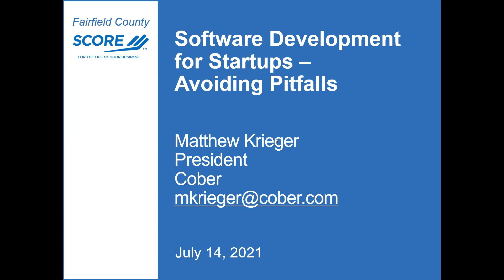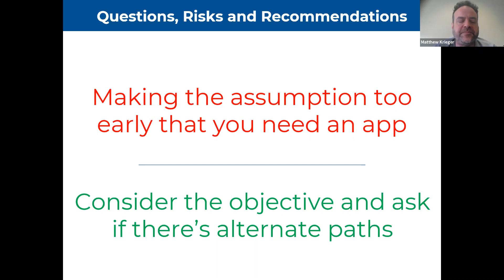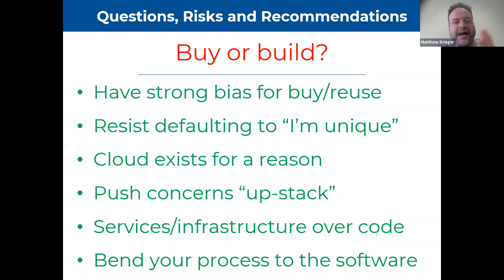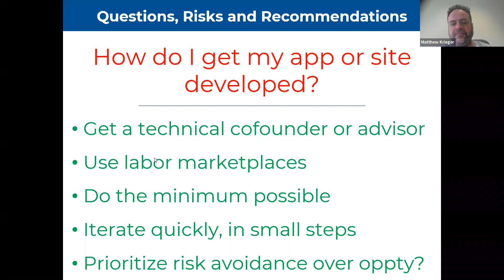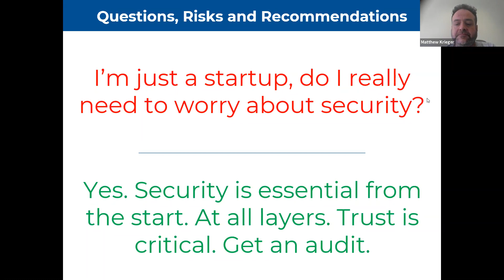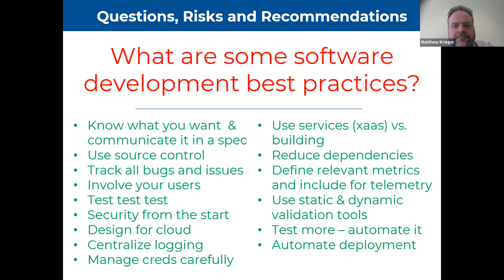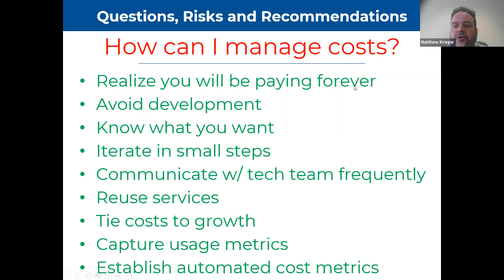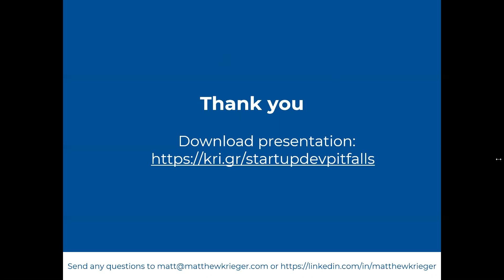Software Development for Startups- Avoiding Pitfalls - Matthew Krieger - 07/14/21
Your startup will likely require software implementation or software development. This is particularly true for products and services with heavy reliances on technology.

This webinar will cover key questions to consider when considering software development and software implementations, along with risks and pitfalls and how to avoid them.

You will learn:

-How to think about software in relation to development of your minimum viable product (MVP)
-Balancing features and cost, and doing what is practical
-How to identify technologies
-Managing costs
-The role of RFPs
-Working with outsourced developers
-Avoiding scope creep

Presenter: Matthew Krieger

Matthew Krieger is a technologist & exec w/ experience in IT, mfg, nonprofit & publishing. He is President of Cober & has held senior IT leadership roles. Matt is CTO of the SCORE FCT chapter & is on the SCSU Comp Sci Tech Advisory Board.

Matt is Chair of the Reader’s Digest Partners for Sight Foundation & is an advisor for Cyber-Seniors. He frequently presents on topics of business and tech. Matt is founder of Whysper, a service allowing consumption of web content as high quality text-to-speech.